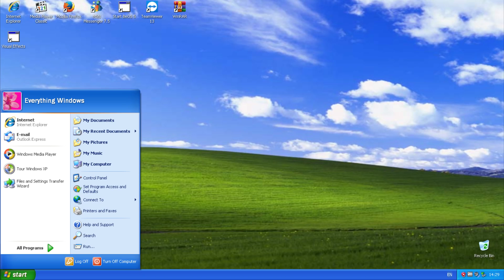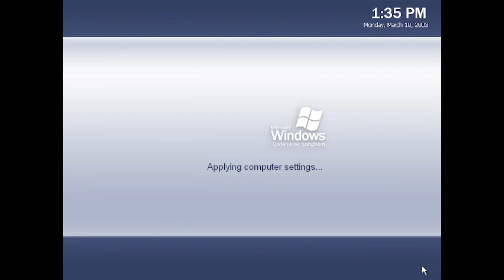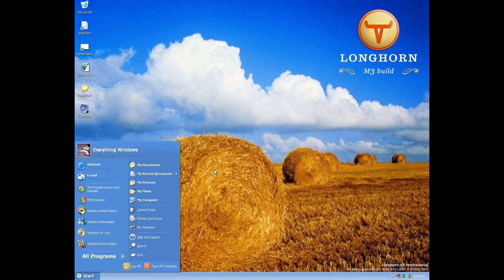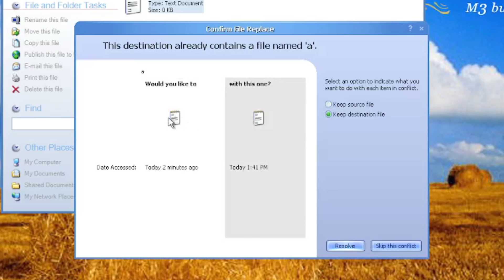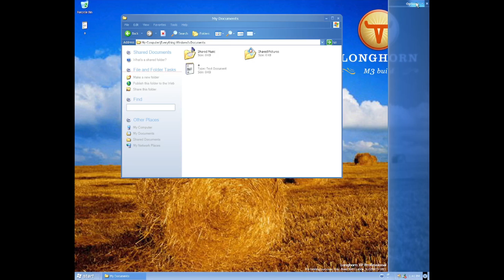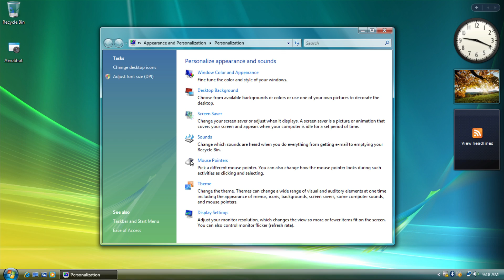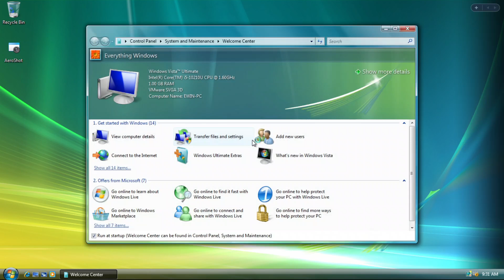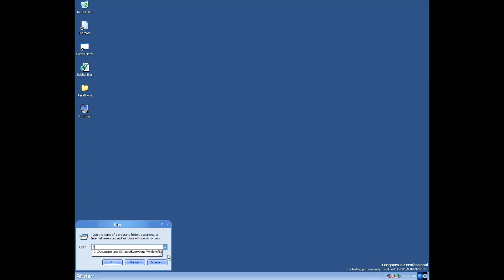The FIRST Windows Longhorn Build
Ever wonder what's the first Longhorn build looks like? Within this video, We'll see what's changed inside of this first build.

Several screenshots source : BetaWiki

Kalimba.mp3 (Tier 4) : @UzY3L
Microsoft Plus! (Tier 2) : aanjaneya_meaow, Cool Gamer, Windows 7, Spongebob Tech, Steven Fail
MS-DOS Executive (Tier 1) : fachrezyy 29, Totally Not Gelzar

Thank you for my Ewinders Team for helping me:
Tjari - Script Writer Assistant
OliveOli - Build Recorder

🎵 Music (not in particular order) :
Crystal